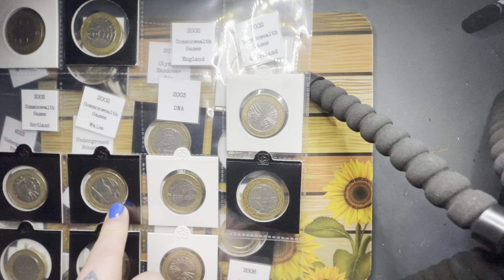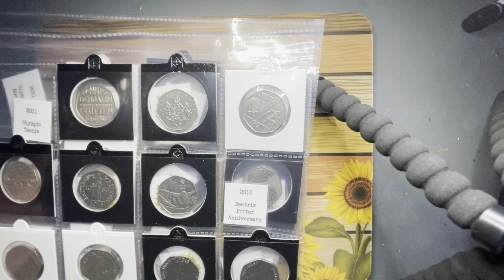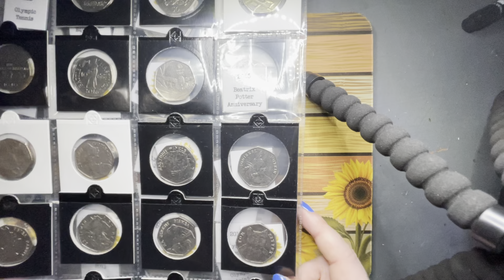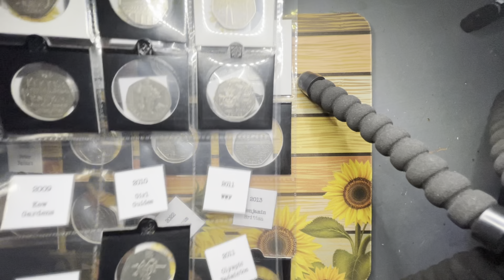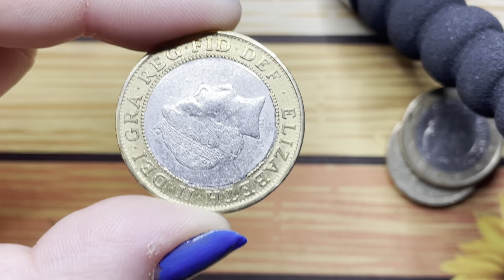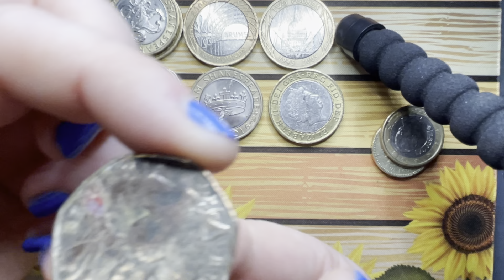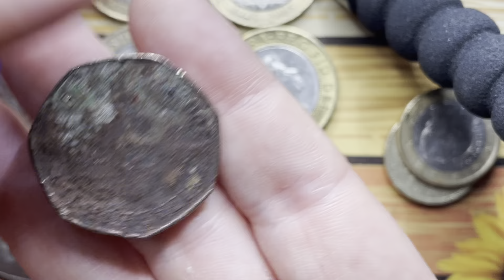Pocket poet’s till treats #30 💜 something for the book and a fake!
Greetings from the Black Country!

Here’s the till treats from the last few weeks there’s a whole hoard of filthy coins and other goodies!

Love